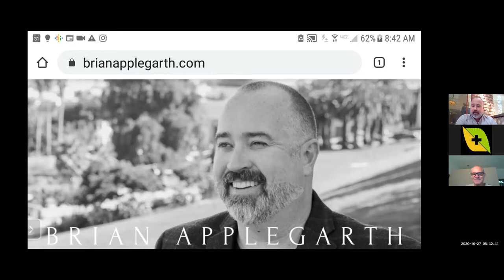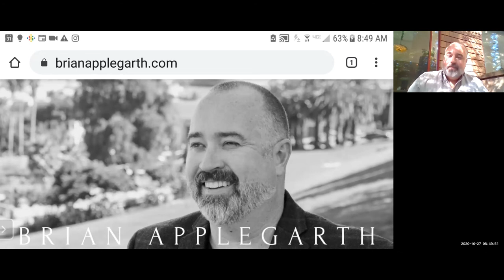Brian Applegarth Hawaii Cannabis CannShift 2020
Cannabis Tourism
Opportunities, Issues and Strategies